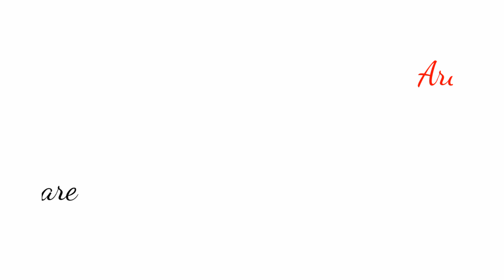Letest Neckline Design // Gala Ke Design // Neckline Design 2023 // Arooji Fashion Ideas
in this video i have shared beautiful letest neckline designs for your beautiful  dressess pleas follow my video and make your beautiful  dress i request you please like and subscribe to my channel
for more new trendy videos

your quires:-

Arooji fashion ideas,
latest neckline design
neckline design ideas
new neckline designs
neckline deasign 2023
trendy neckline designs
gala ke design
gala ke design 2023
neckline design
easy neckline design
neckline design for kurti
simple neckline design
2023 ke neckline design